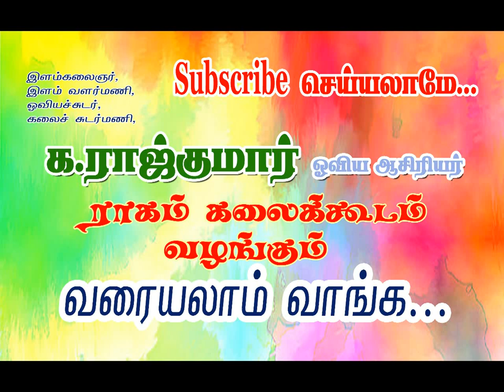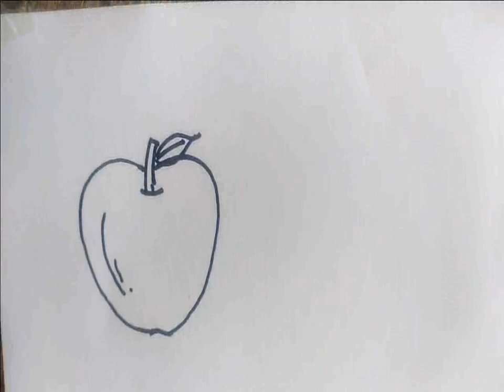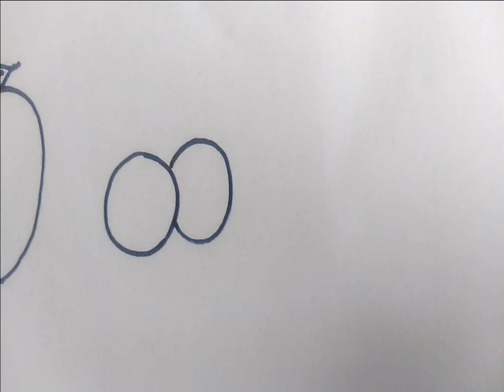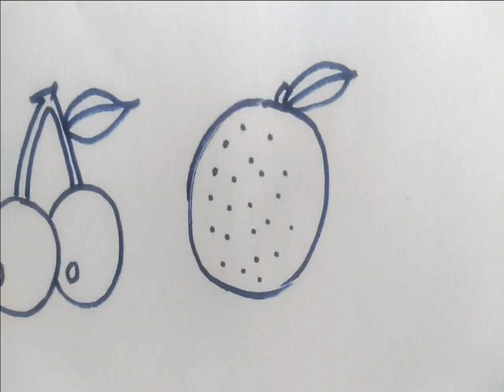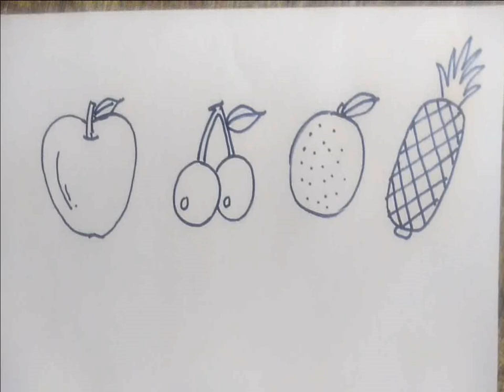fruits drawing part 1 primary level students drawing by raajkumar art teacher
how to darw fruits drawing
easy to draw fruits drawing

fruits drawing,
varaiyalam vanga